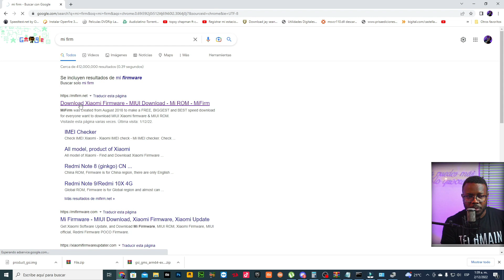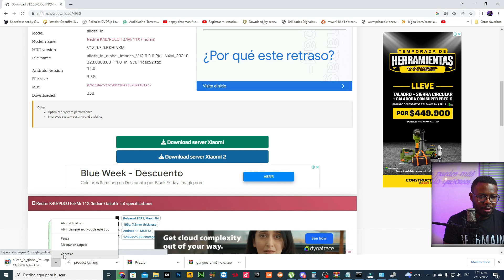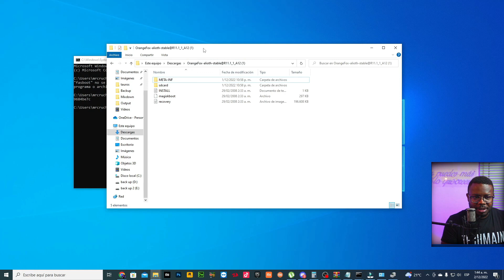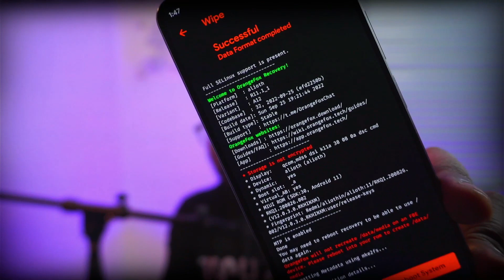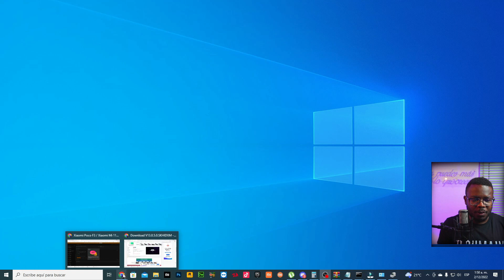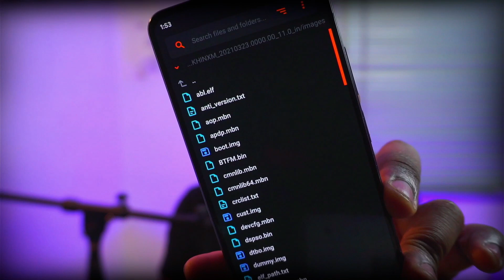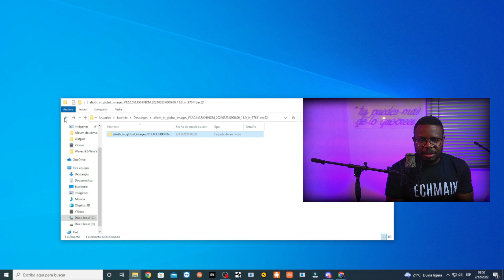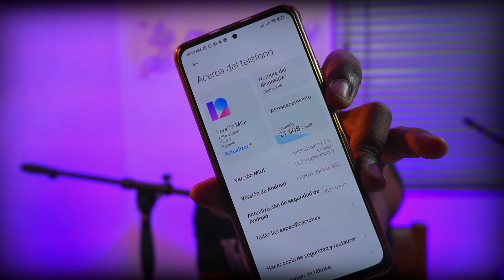REGRESÉ A MIUI 12 POCO F3 | todoxiaomi cuenta oficial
en este video te explico como regresar a una version stock en tu terminal xiaomi, recuerda que este video sirve para todos los terminales xiaomi ,

como hacer downgrade en miui 13,
como volver a la version anterior de miui 13,
como regresar de miui 13 a miui 12 sin problemas de anti rollback,